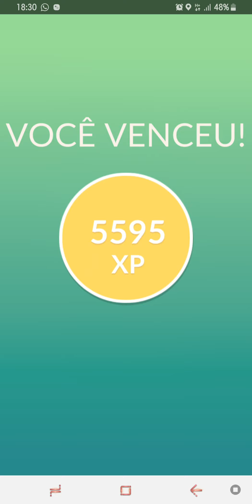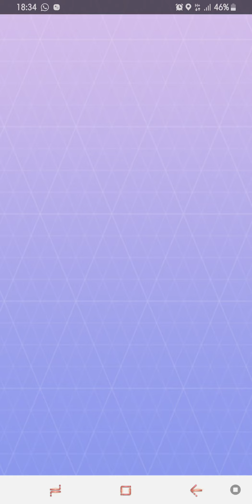Pokémon GO - Reid NVL 5 - Latios